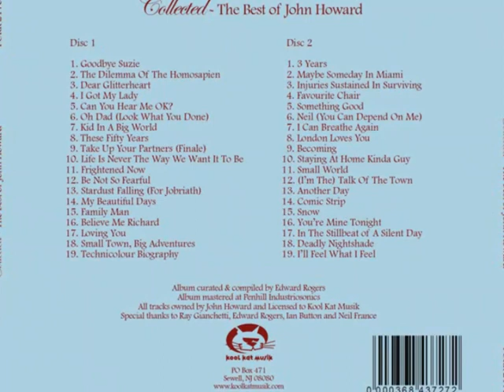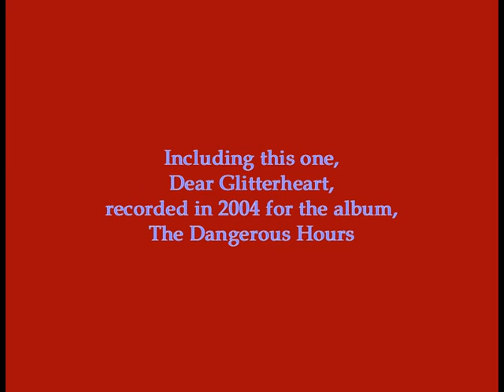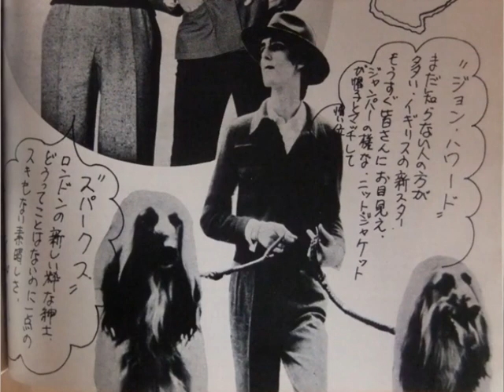John Howard - Dear Glitterheart: from 'Collected - The Best Of John Howard' (Kool Kat Musik)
Dear Glitterheart, Track 3, Disc 1, on 'Collected - The Best of John Howard', was first released in 2005 on the album, The Dangerous Hours, which was John's first album release since Kid In A Big World thirty years earlier. The album marked his comeback to writing, recording and performing again.

The song was written by John Howard & Robert Cochrane and produced in Pembrokeshire by John Howard.

'Collected', released on CD by Kool Kat Musik, is also available across all digital platforms.